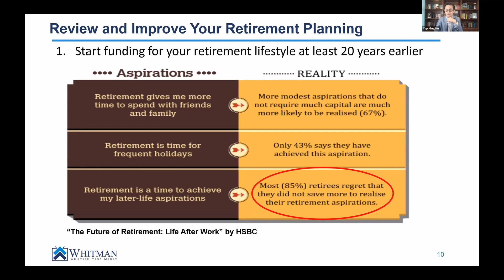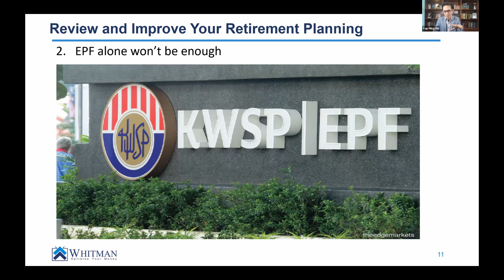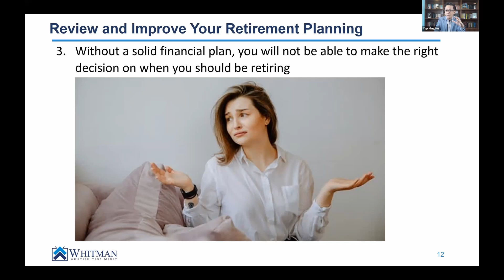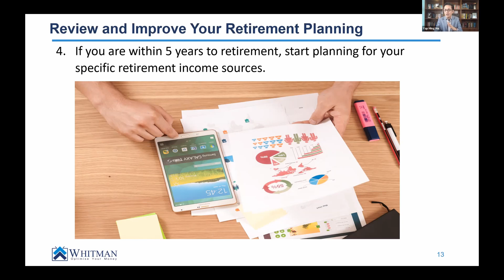Take the following actions to retire with confidence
Your golden years await, but is your EPF enough? While EPF lays a solid foundation, the truth is, reaching your ideal retirement might require more. Inflation, healthcare, and evolving lifestyles can chip away at your savings. What can you plan now to secure a comfortable future

About Yap Ming Hui
Yap Ming Hui, a licensed fee-charging financial planner, is a regular columnist in major newspapers and bestselling author of 8 personal finance books in Malaysia. Whitman, the financial advisory company founded by Yap in 2000, has served thousands of satisfied clients who have paid for advisory services.